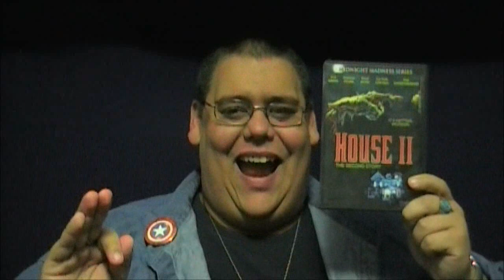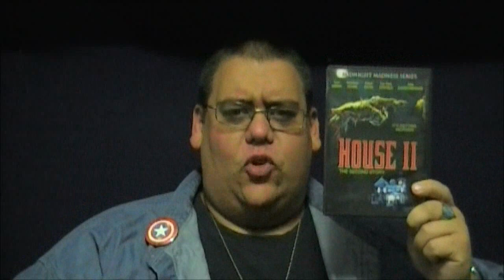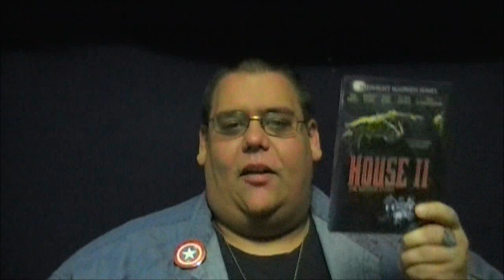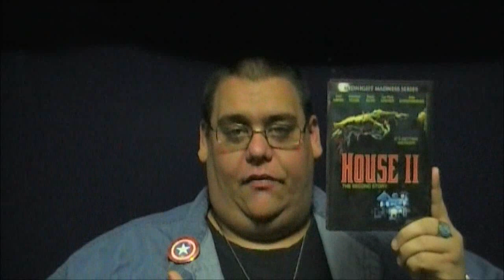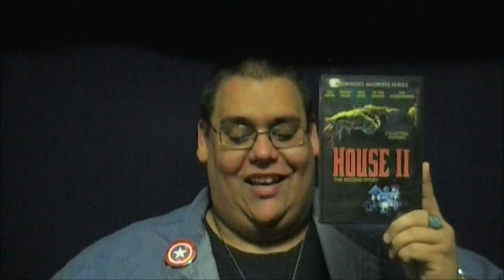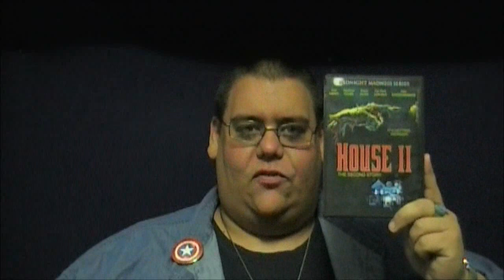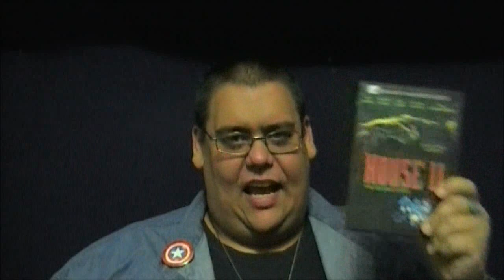Reaction & Review | House II: The Second Story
We continue the "House" series with the second entry in the series.  Will it be as depressing as the first one?  Or, will this horror comedy actually try to be funny?  Tonight, I hope to find out.